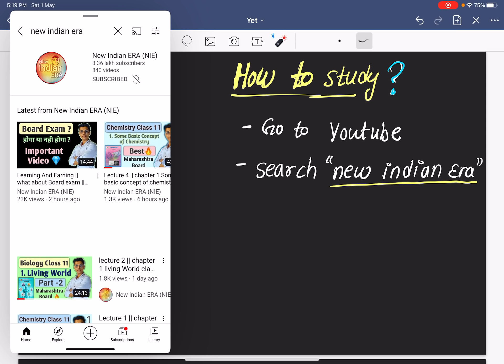No fees || Free education for all classes from class 9th to 12th || new indian era